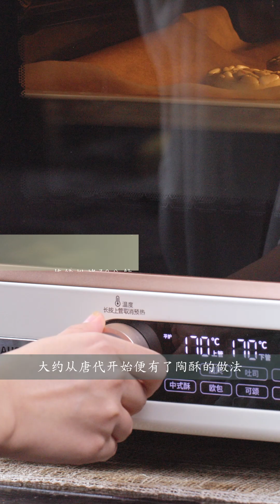【到口酥+松子饼】食一席陆游唐婉诗词里的爱情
爱吃酥饼的小主建议一观。本片从大诗人陆游和唐婉的爱情故事说起，介绍了古代酥及酥油的文化知识，并结合酥油在古代酥饼方面的应用，参考《遵生八笺》等古代文献记载，选择了到口酥和松子饼这两款居家可以简易制作的酥饼，做了制作演示

帶你復原古代美食，看遍古代食譜。